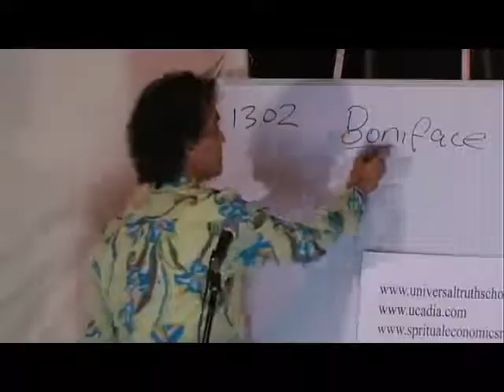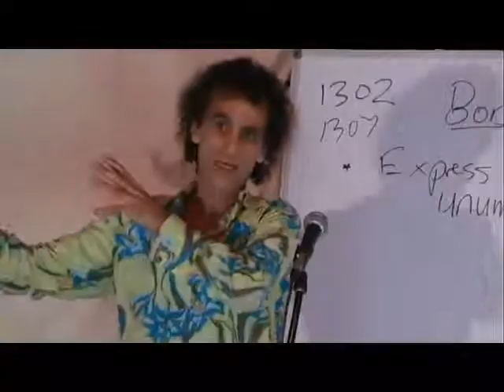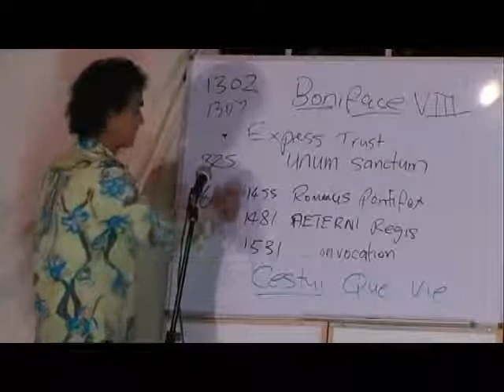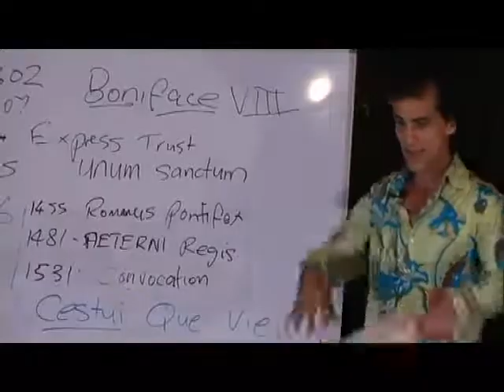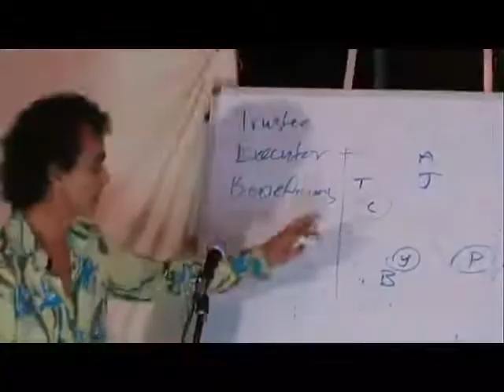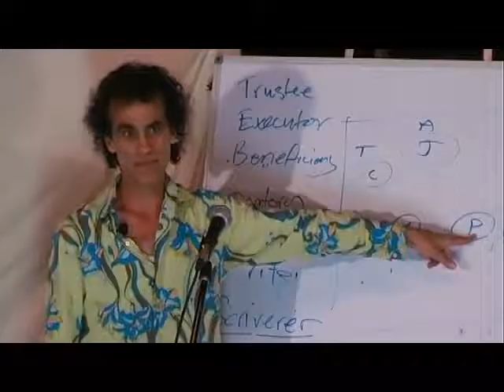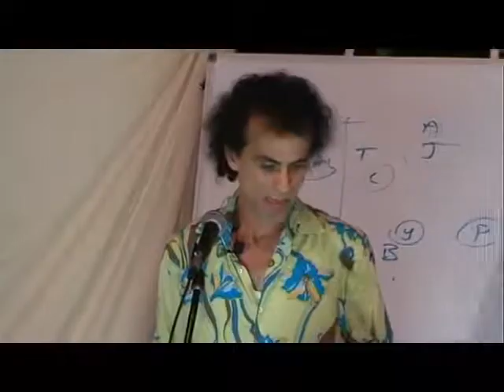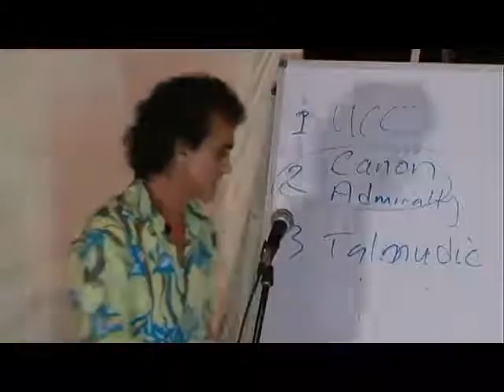Unam Sanctam & Vatican Control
Santos Bonacci presentation on the Vatican control system